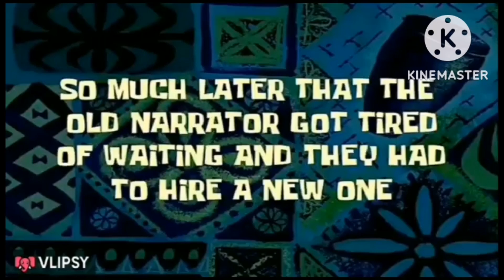Ang Pinaka-ingatang chinilas (Buhay OFW) Gina Obañez TV